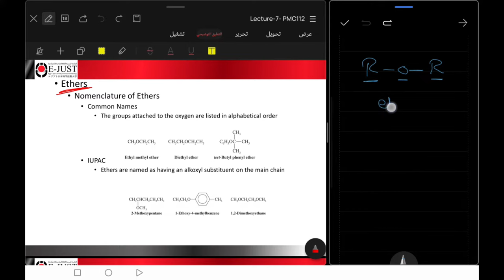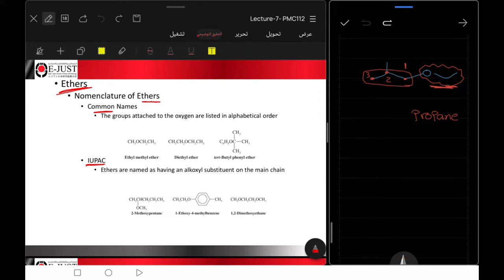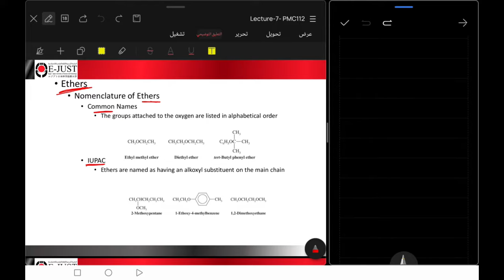E JUST Ethers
الحساب الشخصي علي الفيس بوك